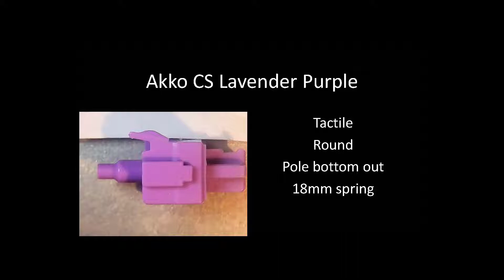Akko CS Lavender Purple Sound Test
Sound test for Akko CS Lavender Purple
203g0 lubed